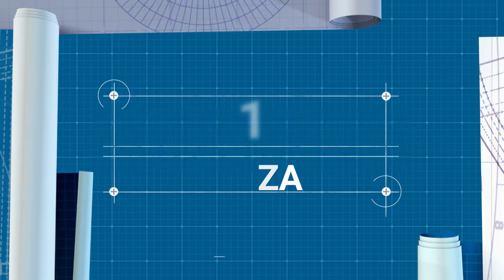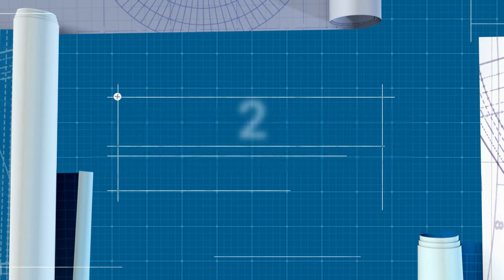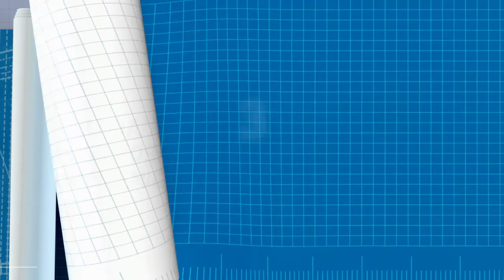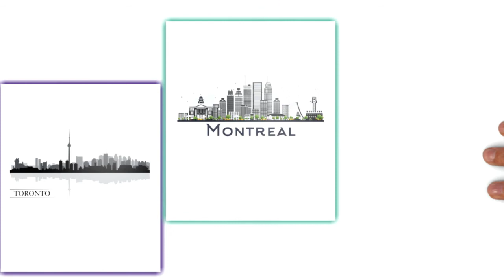TOP MEJORES PAÍSES PARA TRABAJAR COMO INGENIERO CIVIL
▶CREDITOS

Locución:
Félix Jiménez

🎵 Track Info:
Artista: Tobu
Nombre de la canción: Colors

Colors - Tobu de ABsoLuTe Gabi está posteada bajo una licencia Creative Commons.